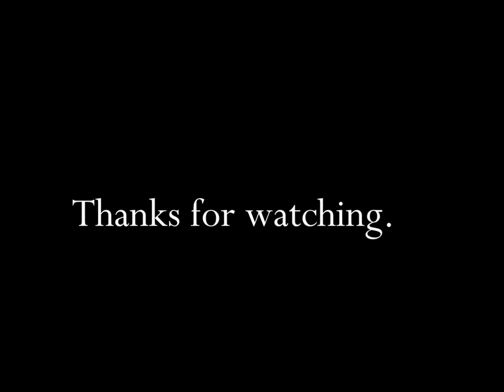Pringles Potato Chips Pass The Pringles Please 1986 TV Commercial HD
This is 1986 tv video commercial from Pringles Potato Chips and titled "Pass The Pringles Please".